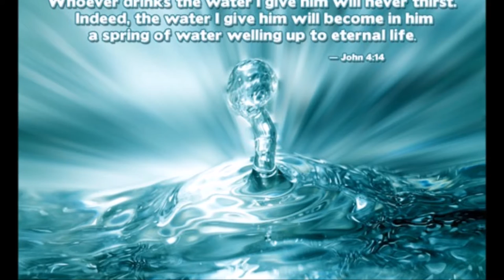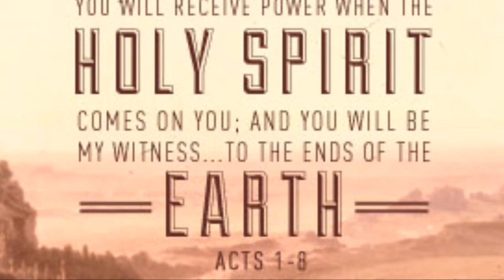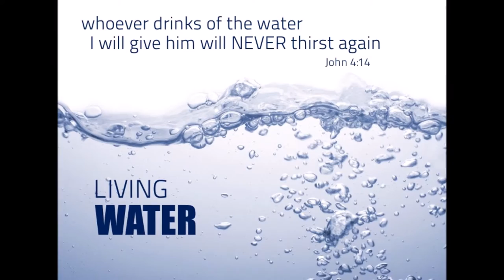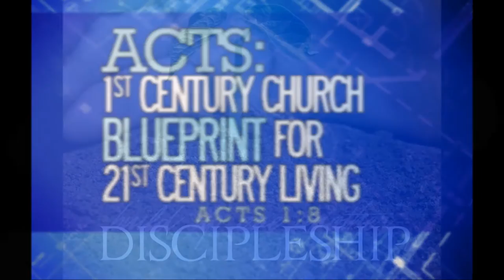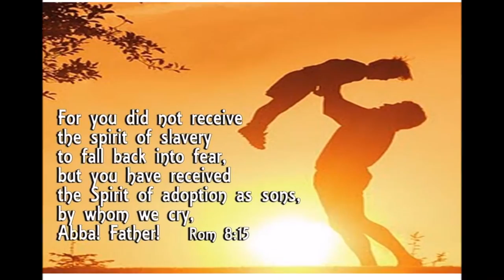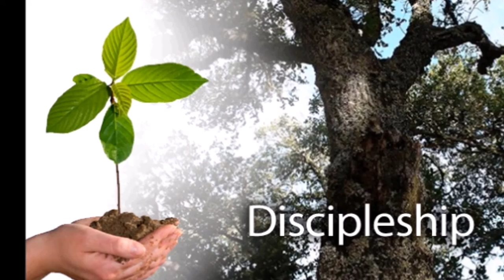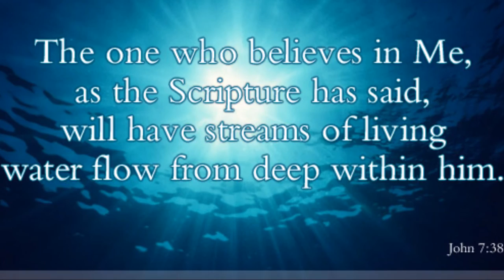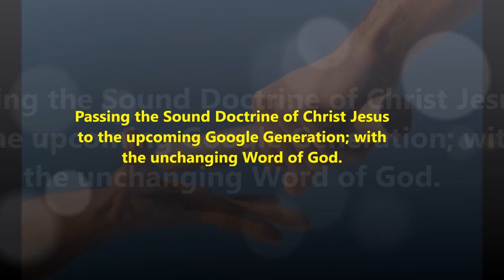Led by The Holy Spirit - HolySpirit Enriched Life of Evangelist Philip - Rev. Dr. Theodore Williams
Full Biography is available in
An audio recording from the Keswick Convention, Cumbria, England.
Adapted from Ministry Archive
Dr.Theodore Williams was born on 24th February 1935  in the town of Nazareth in Tuticorin District of TamilNadu, India. His grandfather was an Anglican Priest and His father was a School teacher. He was the eldest of his four siblings. Being born in a strict Christian family He attended church services, Sunday school in time and was made to memorize short-prayers, Bible verses and Confessing the Sermon points in Home..

He finished his SSLC honors at the age of 14..since his age was too premature for college, He started learning type-writing, book-keeping, and Hindi too...All these things helped him in the later stage of His ministry. Then he pursued his Inter-mediate in Loyola college. During his college, he had a deep affinity towards Dravidian politics and also wrote stories in a Tamil monthly magazine. After completing his Intermediate, He earned a Degree in Statistics from Madras University. Though he had the chance and talent to write Civil Service examinations, yet he started to lose interest in it..Slowly disorderliness started creeping in his life and his craze over his Political Heroes started diminishing when he came to know more secrets about their Personal lives.

In 1953, He went to a Revival meeting in Immanuel Methodist Church, Chennai for the sake of listening and relishing Music and Songs...But, God touched him through that meeting and He surrendered himself to LORD…In spite of his surrender, He wasn’t completely transformed yet...Through the teachings of Bro. Bhakta Singh, LORD started speaking with him more and He was feeling a transformation in his life. Slowly, He was getting interested in Worship and he went on to participate in Methodist Choir.

The climax came when He saw his pastor, Rev. Albert Shaneck(who believed in Liberal theology) surrendered himself completely at an Alter-call given in a Baptist Missionary meeting..When, Theodore Williams saw how his pastor, in spite of being a Reverend didn't shy or hesitate to go towards the altar in surrendering himself completely for Christ, He was Completely Shaken…After a serious of events and experiences, on April 28,1954 He completely surrendered his Heart and life for Jesus Christ. From then His life was totally changed and new desires for Christ started growing in Him. He then started to serve as a Sunday school teacher in Immanuel Methodist Church...

After realizing his call of ministry, He decided to pursue Theological education against the Will of His parents...He left his home for studying Theology in South India Bible Institute(SIBI), Bangarpet, Karnataka...The belongings he had were only 3 sets of dress,1 suitcase box, and 1 Bedsheet...His parents threatened that the principal of the college will be sued to Court if they admit their son (Theodore Williams)...But, He never gave in to those threats, rather was Strong in his vision and calling...However oppositions he faced, He remembered the promise verse God gave to him,” for them that honor me I will honor,“(1 Samuel 2:30).

To manage the expenses of his studies, He worked part-time by cleaning wash-rooms, getting groceries for Hostel...Knowing all these sufferings still, His parents never came forward to help him. But God was wonderfully helping him. There came a time when a quarrel arose in the seminary. The domination of Malayalees was much in the college and Theodore was unhappy with their norms and habits. At that time God spoke to him in a different way,” If you cannot love and be in harmony with them in this Earth, How can you live with them in Heaven?”... At that time the Holy Spirit filled him with his love to understand and love others…He learned to trust completely in God, Be prepared to do anything for God and be in harmony with everyone during his Bible college days.

After completing his 2-year diploma, he then finished his Bachelors of Doctorate in Serampore university...God then gave him a job to serve as a preacher in the Immanuel Methodist Church. Out of the income he earned, he sent half to his parents(who never came forward to help him in his difficult times) This showed the love and respect he had for his parents...After serving the gospel of God on numerous occasions, he gained many spiritual friends. In 1959, He and his friends (Sam kamalesan, P.Samuel, Fred David) formed “Friends Missionary Prayer Band“(FMPB). In 1965 He started Indian Evangelical Mission (IEM).